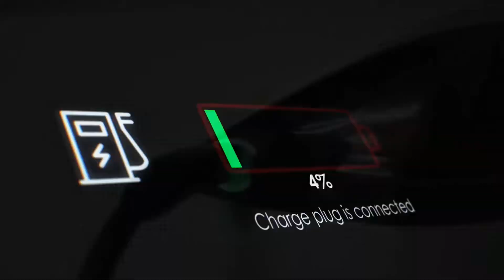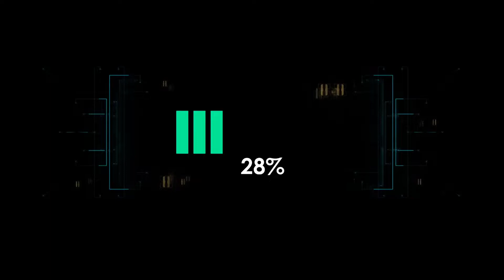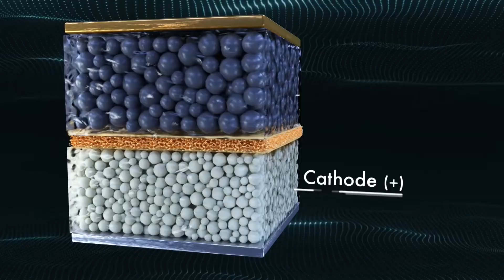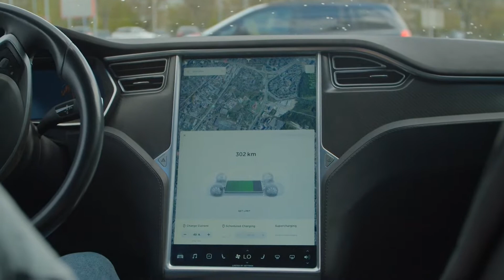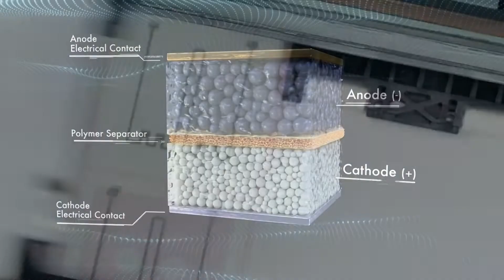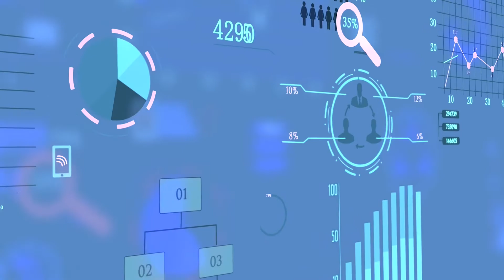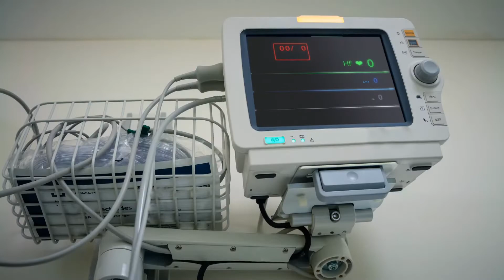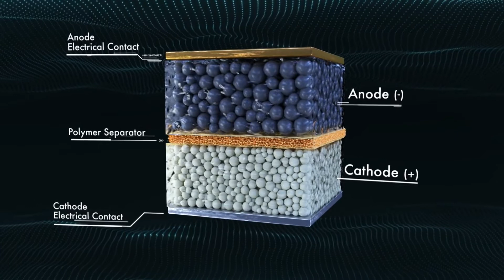WHAT! Solid State Batteries Will Now Be Made With 3D Printing Tech!!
The automotive battery business appears to be the explosive grounds for new ideas. SAKUU Corporation, a firm based in the United States, has now dropped a major bombshell. The firm has developed the world's first three-dimensional printed solid-state battery. With Electric vehicles (EVs) being the major drivers of this technology, how will it affect the production and growth of the automobile industry? While lithium-ion batteries are mass-produced in large quantities and have little value, SAKUU's revolutionary 3D printed variant promises to be a game-changer in the market.

Elon Musk Land is the #1 fan channel to stay updated on everything to do with Elon Musk. We keep you well informed on what's happening in the market and global economy. We post videos about his businesses: SpaceX, Tesla, Neuralink, Teslabot, Starlink, OpenAI and how they impact the world to help you stay informed.